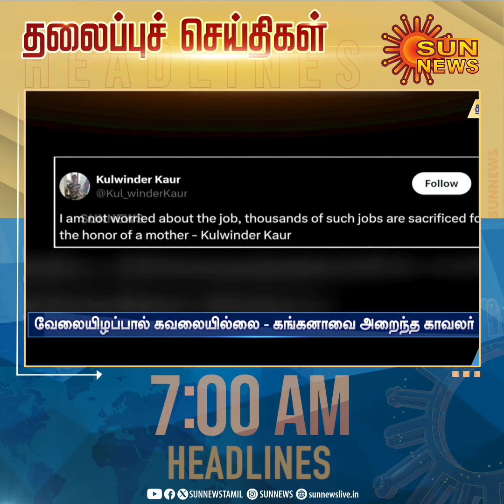Headlines Now | Morning 7 AM | 08-06-2024 | Sun News | Tamil News Today | Latest News